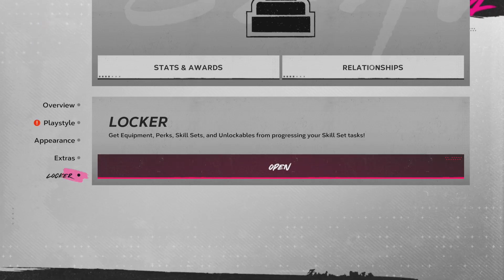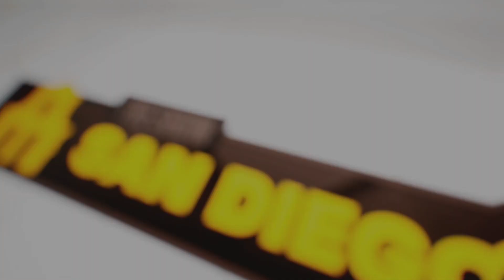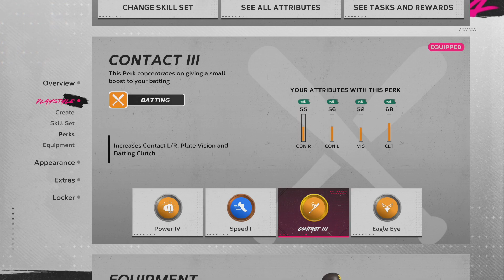MLB 24 Road to the Show Ep. 28